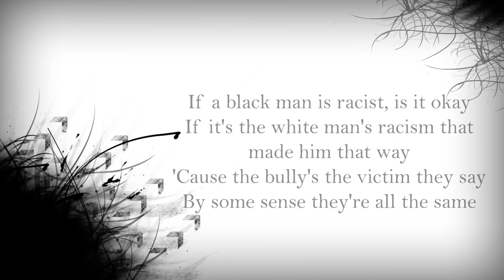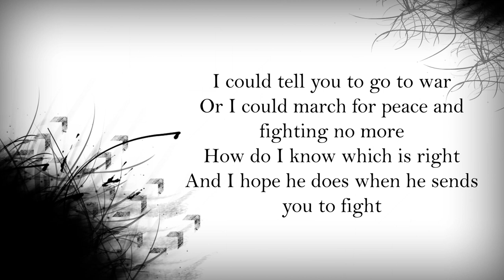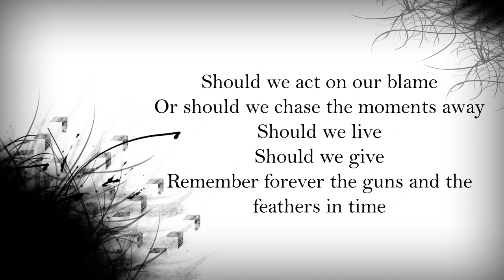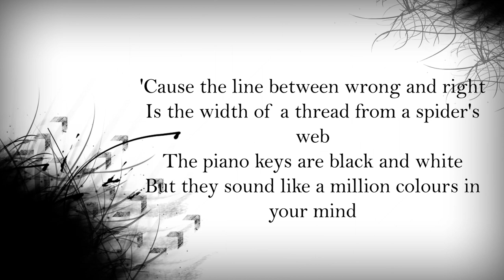Katie Melua - Spider's Web [Lyrics]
Katie Melua - Spider's Web Lyrics Video

"Spider's Web" is the sixth single of Georgian-born singer Katie Melua and is the third single from her album Piece by Piece. The title song was written during the lead up to the Iraq War and is said to be about finding the difference between right and wrong.

Lyrics:
If a black man is racist, is it okay
If it's the white man's racism that made him that way
'Cause the bully's the victim they say
By some sense they're all the same

'Cause the line between
Wrong and right
Is the width of a thread
From a spider's web
The piano keys are black and white
But they sound like a million colours in your mind

I could tell you to go to war
Or I could march for peace and fighting no more
How do I know which is right
And I hope he does when he sends you to fight

'Cause the line between wrong and right
Is the width of a thread from a spider's web

Should we act on our blame
Or should we chase the moments away
Should we live
Should we give
Remember forever the guns and the feathers in time

...But they sound like a milion colours in your mind